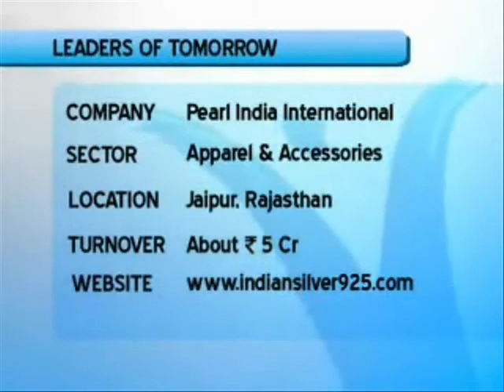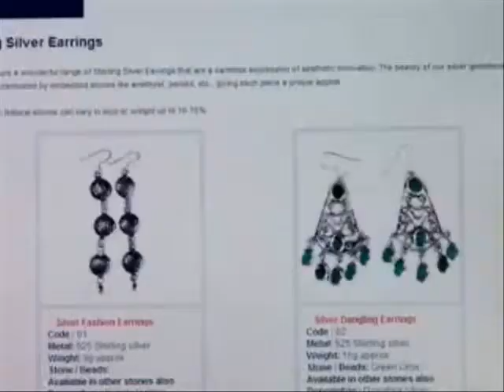Pearl India International - IndiaMART Leaders of Tomorrow Awards 2010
Ravi Shankar always wanted to be a businessman and had already started his own company at the age of 16 years. Today his Jaipur based company, Pearl India International Incorporated manufactures and exports silver jewellery across the world and has a turnover of over Rs 5 crores.